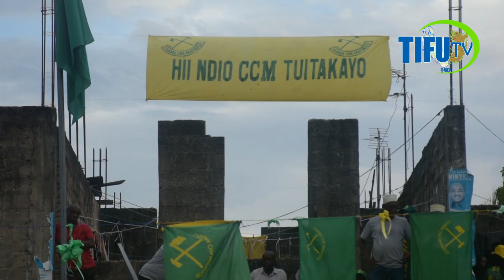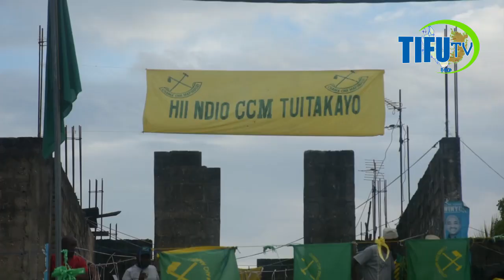BORAFIA: ATOWA YA MOYONI KUWA USHINDI WA CCM NI SAWA NA USHINDI WALOPATA AFROSHIRAZI.